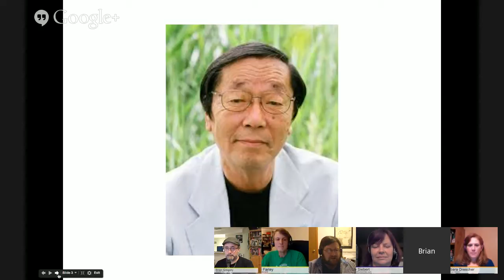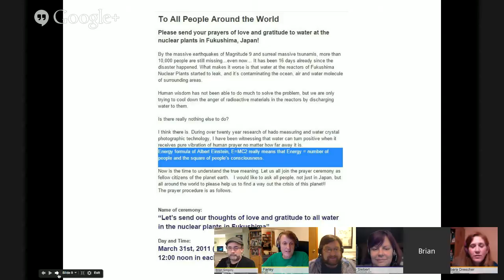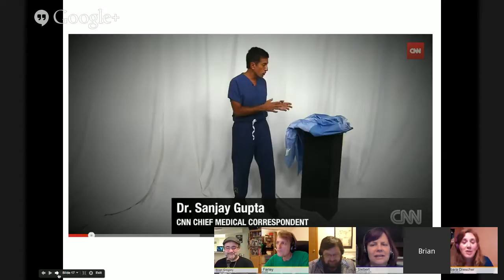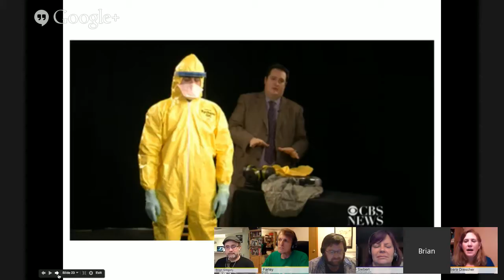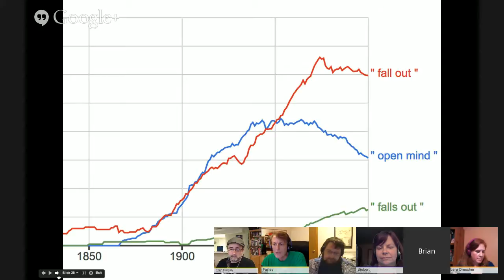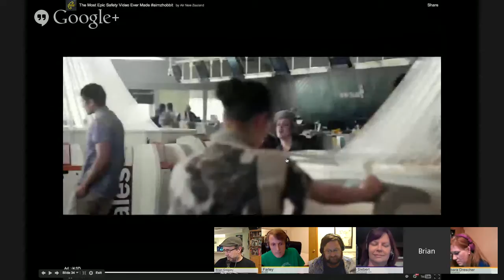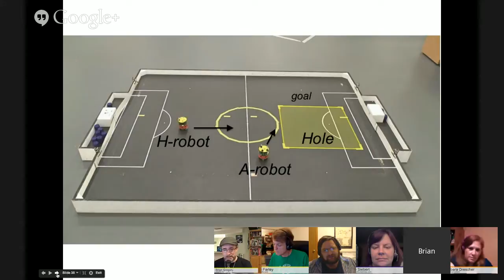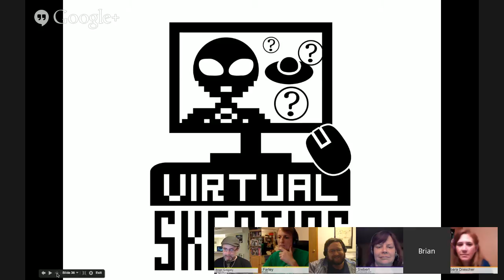Virtual Skeptics #108 - 10/22/2014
Kirk Cameron declares war on Halloween, Sanjay Gupta makes a bad video, a water pseudoscientist dies, someone's brain explodes and the latest robot news. Join a panel of skeptic know-somethings as we discuss the news of the week. It's like Meet the Press, but with chupacabras! It's

Bob on Masaru Emoto: 4:25
Eve on Kirk Cameron & Halloween: 13:16
Barbara on Sanjay Gupta's Ebola advice: 25:52
Tim on the origin of a skeptic aphorism: 40:46
Brian's robot update: 1:00:23
Trivia answer, announcements and book time: 1:10:26

The panel this week was (left to right) Brian Gregory, Tim Farley, Robert Blaskiewicz, Eve Siebert and Barbara Drescher.